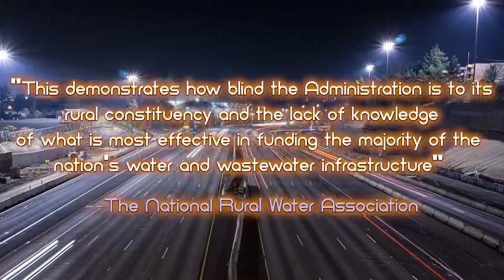The Skinny Budget shows more of Trump's lies